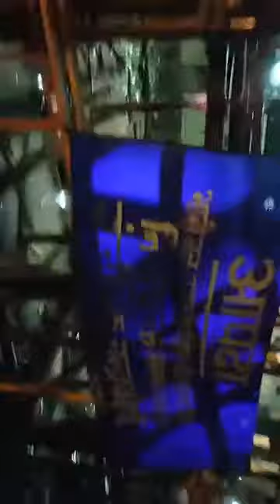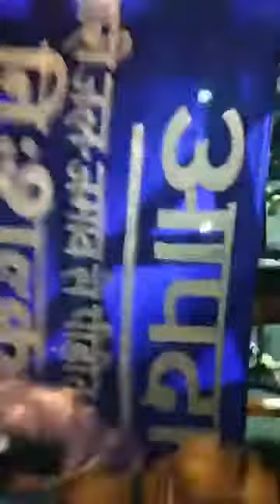तैरते पटना के बीच Navraartri की तैयारियों को देखिए live . | kankarbagh - N4B | News4Bharat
News4Bharat -Nazariya tarakki ka